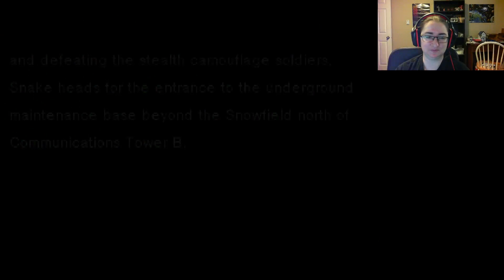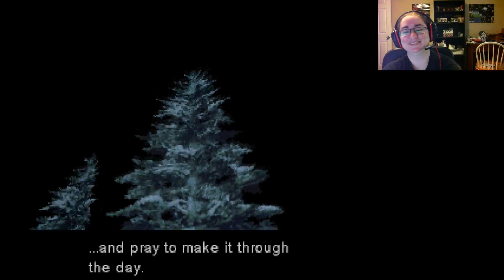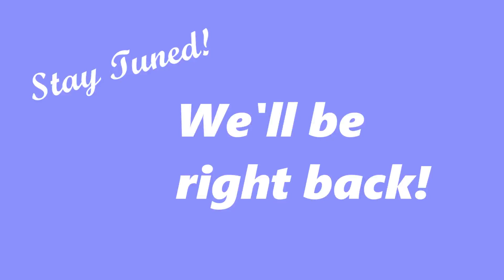UnKaged Fury: Metal Gear Solid (Part 13, Week 7)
In which we have a rematch with the lady sniper.